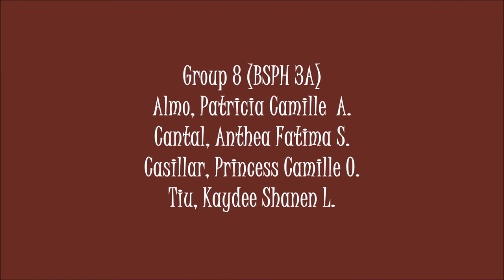Delivering an Aliquot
Group 8 of BS Pharmacy 3A demonstrates the steps in delivering an aliquot.